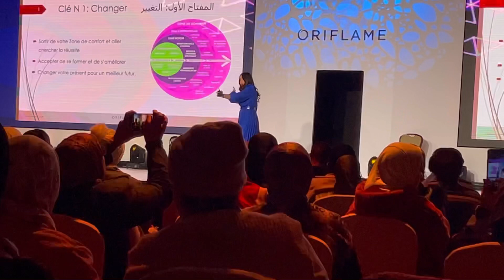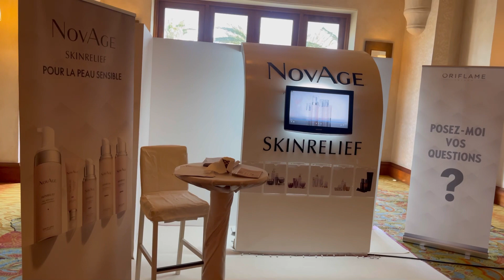أوريفلام❤️دوزنا نهار غزال❤️تتويج أختي ❤️أجواء السهرة❤️